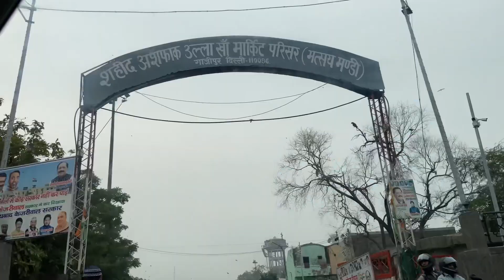Murga Mandi Ka Safar 🚙🐓🤣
hit likes.

lots of ❤️